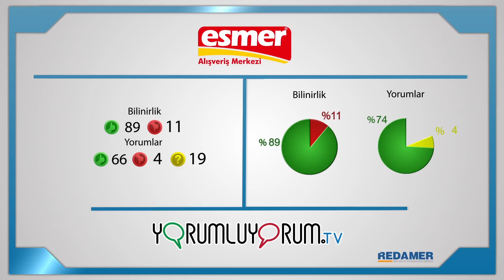ESMER Alışveriş Merkezi'ni Yorumluyorum! (Sakarya)